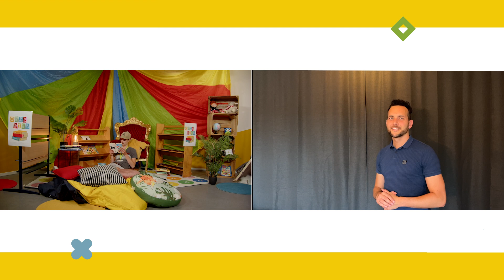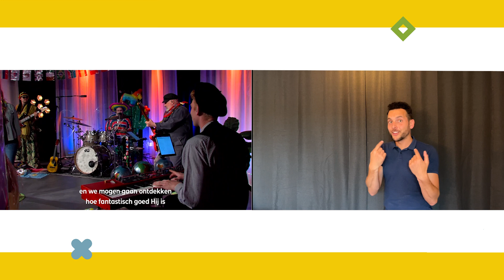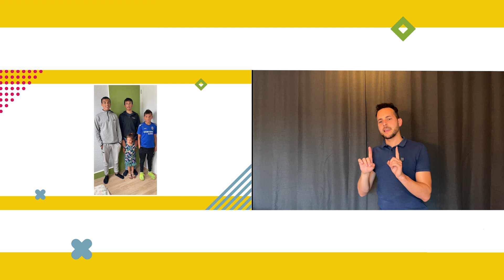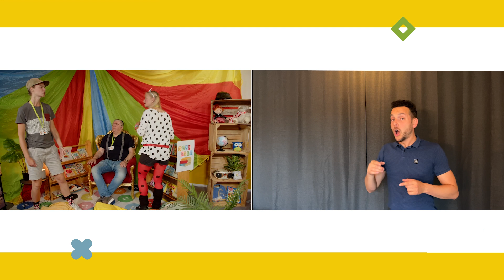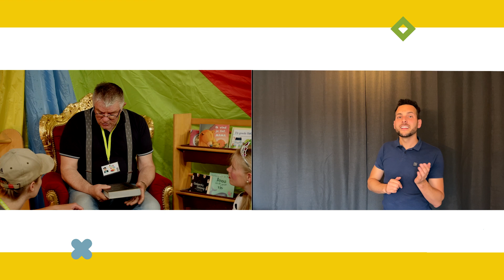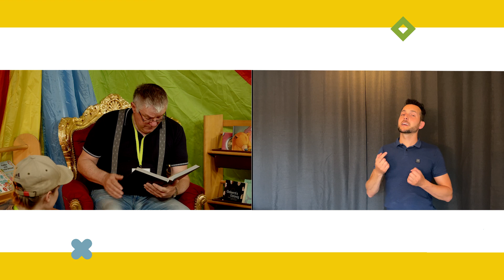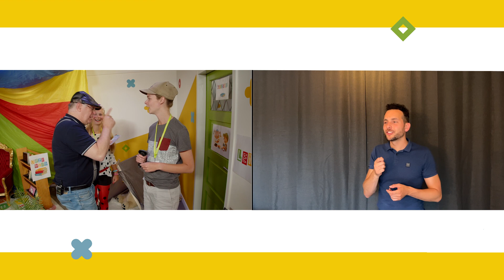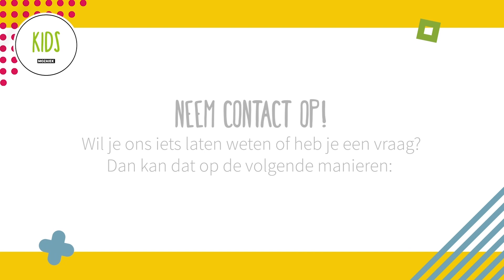📚Onze bieb: wat is de Bijbel?🤷🏻‍♂️ | Gebarentolk | Ollie en Sophie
Hoi kids hoooiiiii!! Ollie en Sophie hebben een eigen bibliotheek📙 Kom je ook een boek lenen?📒Wij zijn een christelijk kinderprogramma van Mozaiek waar elke week weer een ander thema aan bod komt.

Thuis aan de slag?
en vind hier leuke verwerking voor thuis met het hele gezin.

Meer weten over Ollie en Sophie of in contact komen met ons?